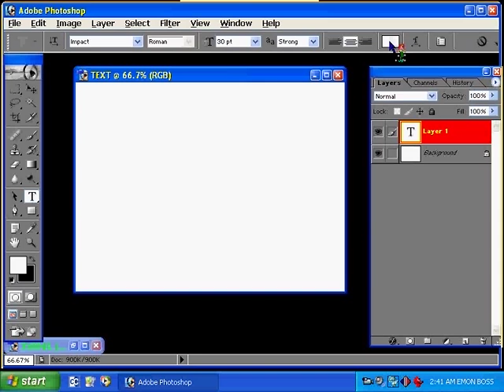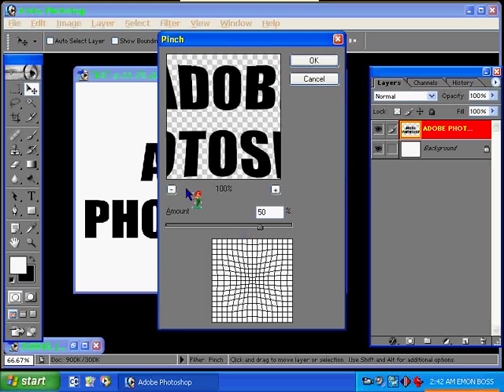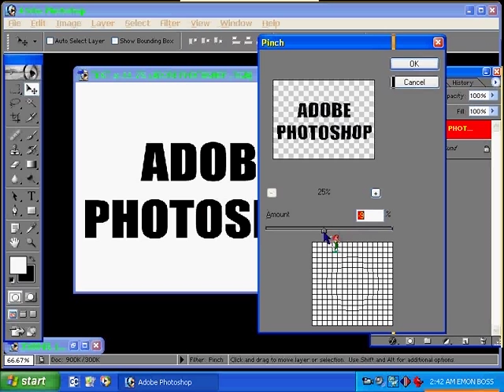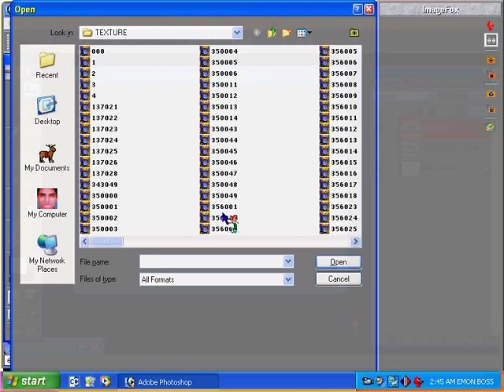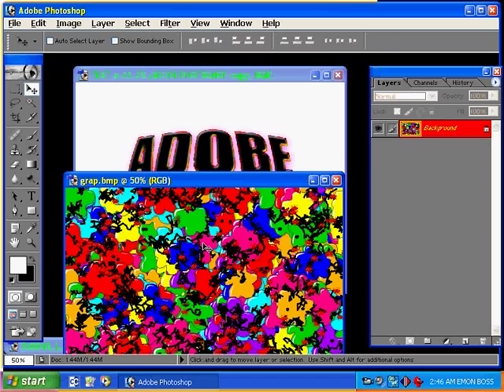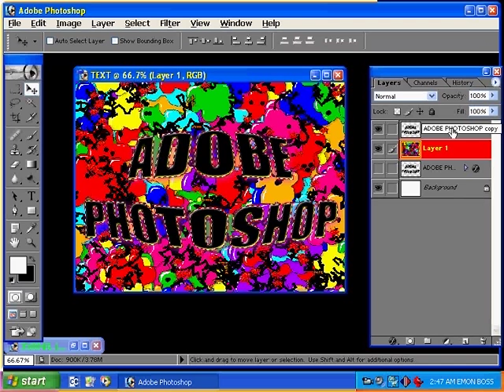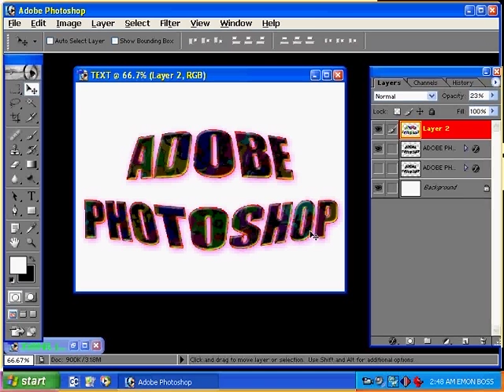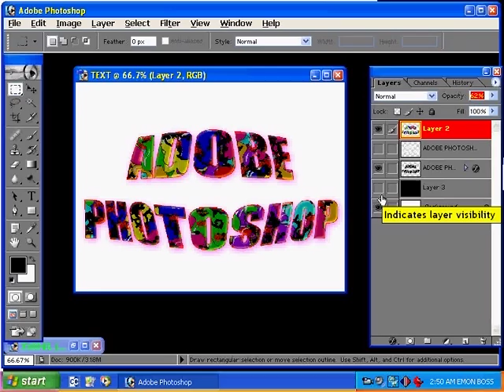ADOBE PHOTOSHOP TUTORIAL-09 || COLOR TEXT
ADOBE PHOTOSHOP TUTORIAL-COLOR TEXT